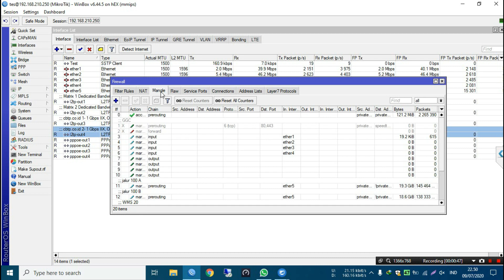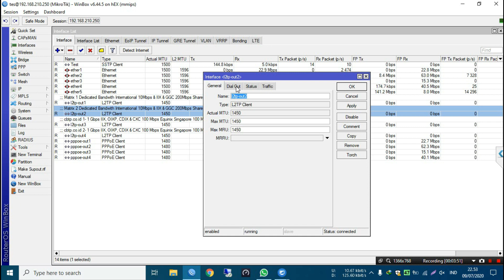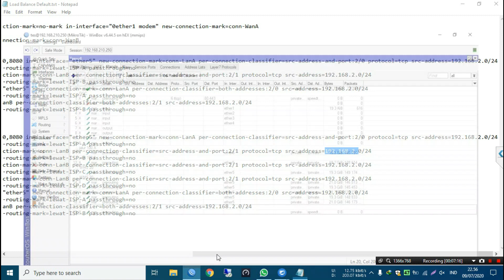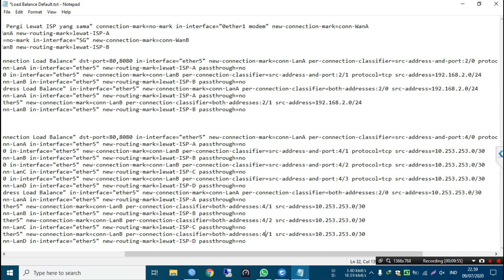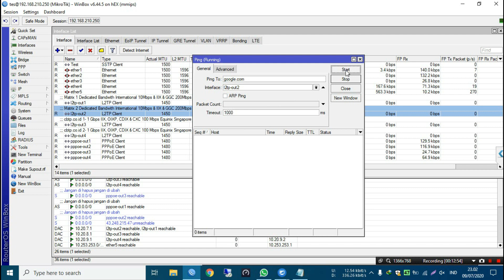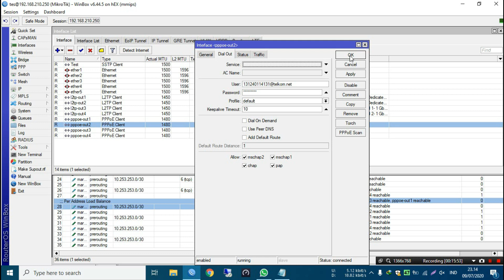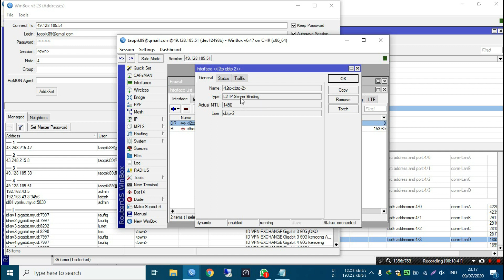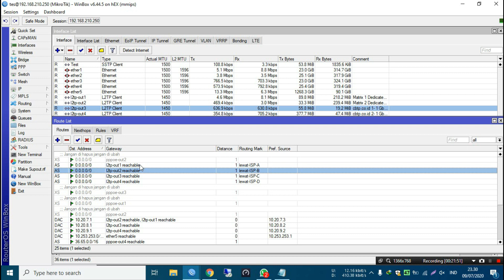Load Balancing 4 ISP atau 4 VPN